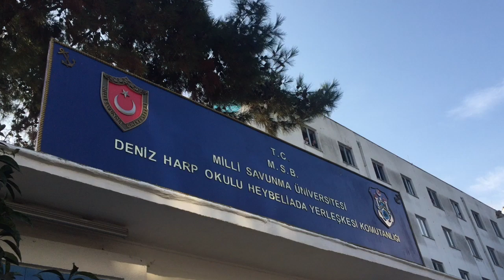Deniz Harp Okulu ve Deniz Lisesi Kuruluş Yıldönümü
Deniz Harp Okulu ve Deniz Lisesinin 246’ncı Kuruluş Yıldönümü, 18 Kasım 2019, Heybeliada